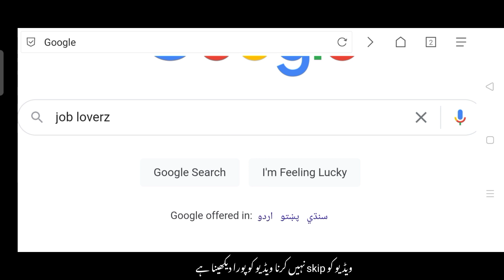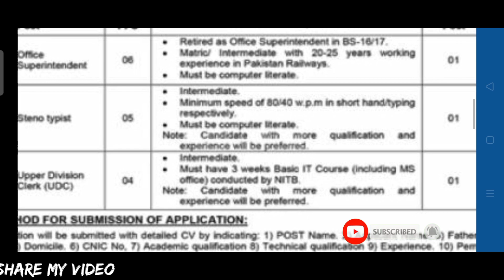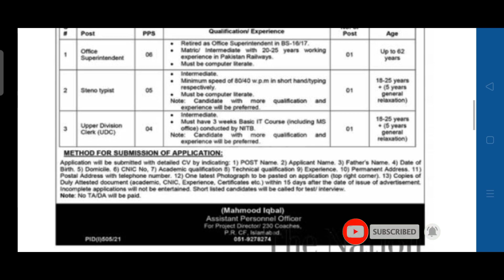Railway Jobs 2021 Pakistan | Latest Pakistan Railway 2021 | Government Jobs 2021 | New Jobs 2021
In this video, I'll tell you ( Railway Jobs 2021 - Pak Railway Jobs 2021 - New Jobs 2021 in Pakistan Today - job vacancy 2021 ) if you want to Apply this job so I'll complete this job update. So let's get started...

today jobs

Jobs Topic Cover:
- pakistan ranger
- teacher vacancy
- accounting jobs
- ppsc upcoming jobs
- pakistanjobsbank

new job
new jobs